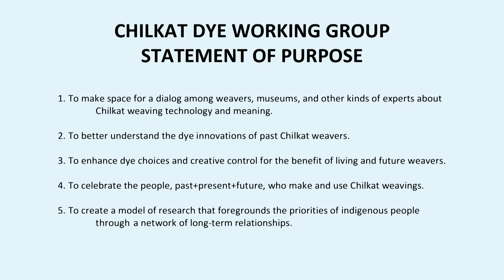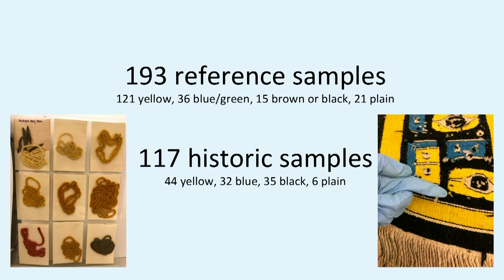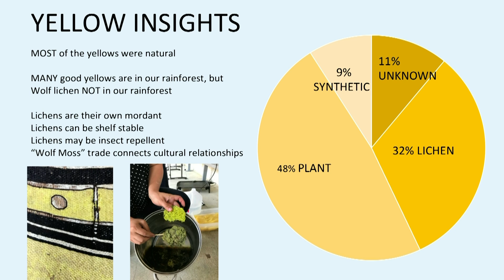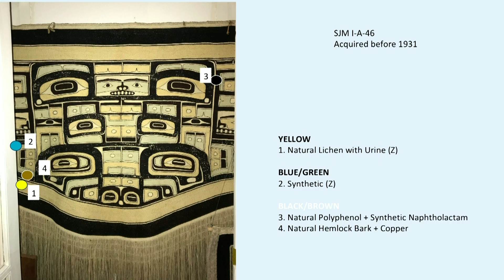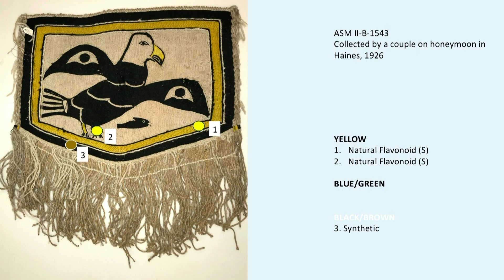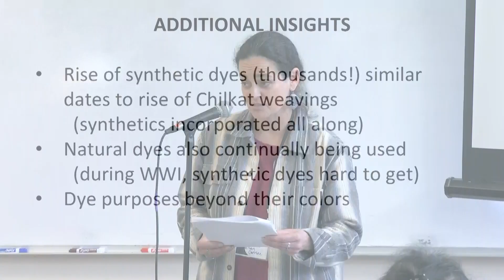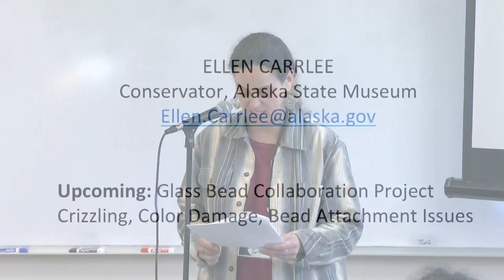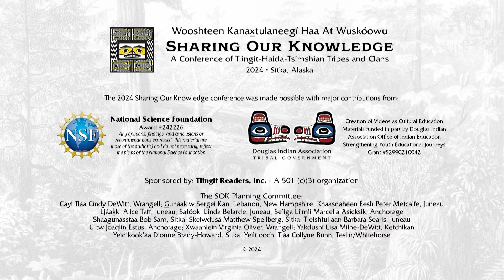10 SOK 2024: Results from the Chilkat Dye Project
10 Results from the Chilkat Dye Project

From 2018 to 2024, the Chilkat Dye Project was a collaboration among weavers, chemists, and museum professionals. This presentation will describe dyes found on historic weavings in the Alaska State Museum and the Sheldon Jackson Museum collections and discuss project results, collaborative process, and how the findings should be shared.

Ellen Carrlee

Thursday 9/12/2024 • 11:15 a.m.
Sitka Fine Arts Camp
On the traditional lands of the Sheet’ka K̲wáan